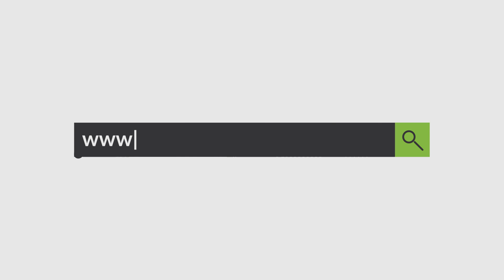"25 prilli, masakër elektorale", LulzimBasha flet me emra se kush sipas tij i vodhi votat